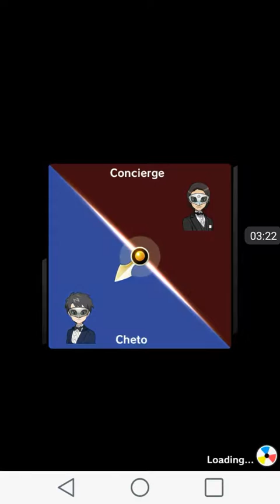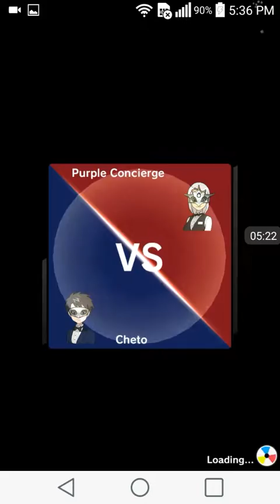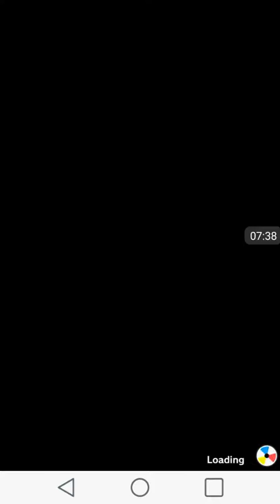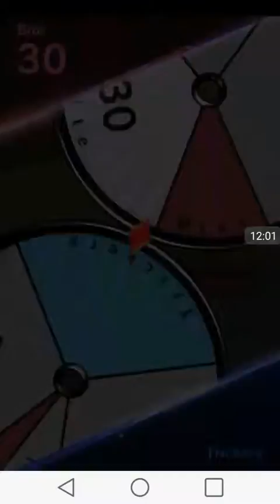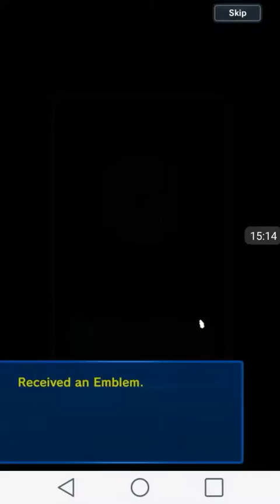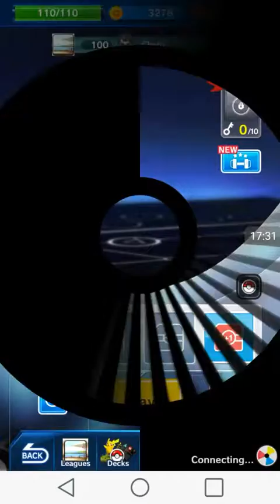Pokemon Duel- Let's Play Ep. 2- Battle against Mr.Yuji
Today we battle Mr. Yuji for the emblem of Hotel Ulex. Hope you enjoy!